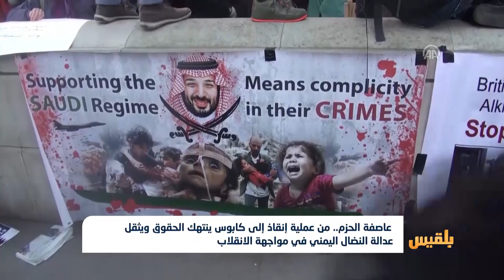عاصفة الحزم.. من عملية إنقاذ إلى كابوس ينتهك الحقوق | تقرير: محمد الأحمدي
أربع سنوات من عاصفة الحزم، ظنها اليمنيون عملية إنقاذ تفرضها موجبات الجوار والمصير المشترك، لكن سرعان ما تحولت إلى كابوس يثقل كاهل اليمنيين ويلحق الضرر بعدالة نضالهم في مواجهة الانقلاب.
ضحايا كثيرون، وانتهاكات واسعة لحقوق الإنسان، بينما العدالة غائبة، ومناخ الإفلات من العقاب هو السائد...